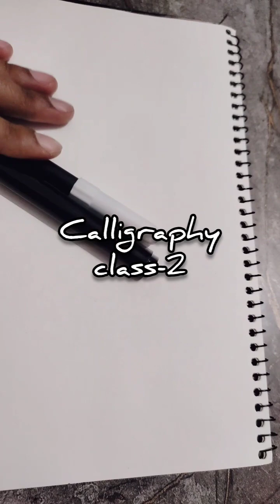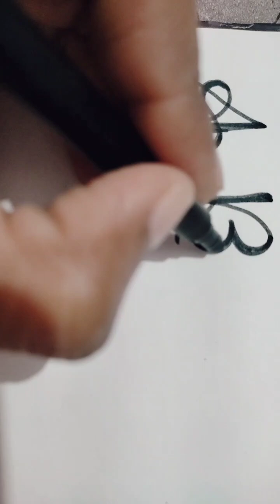Calligraphy class-2 / learn calligraphy / (in hindi)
Hello everyone,
in this video i am going to show you how to start writing calligraphy or cursive writing,
This is the first class of calligraphy art, i will surely upload the next class soon.
this class is in Hindi so you can easily understand what i want to teach you all.
in this class i give you some examples of how to draw lines to write anything, hope this video is going to be very informative for those who wants to learn calligraphy art.
also you can watch mandala art, lippon art, sketch, cartoon sketch and much more which makes you happy.

ABOUT THE CHANNEL- this channel is made for calming and relaxing art therapy, in this time i think everybody is struggling in their life i am happy so i can give you all awesome ideas to draw and watch in this channel, so you can feel the real meaning of art therapy.
lets draw whatever little things comes in your mind. ❤❤❤